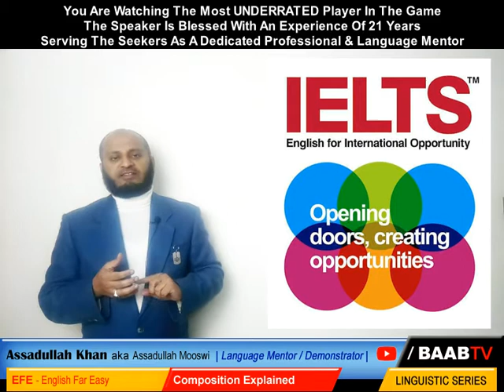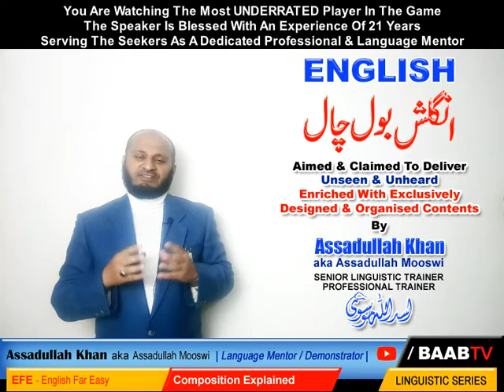English Language Program | Foundation Lesson 1 | Assadullah Mooswi | BAAB-TV Linguistics Series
English Language Program
: : EFE - English Far Easy : :
Episode 3
  - Foundation Lesson 1
  - Introduction To A Composition

Conducted Exclusively By
: : Assadullah Khan aka Assadullah Mooswi : :
  - Senior Linguistic Trainer
  - Professional Trainer
It's A BAAB-TV Linguistics Series